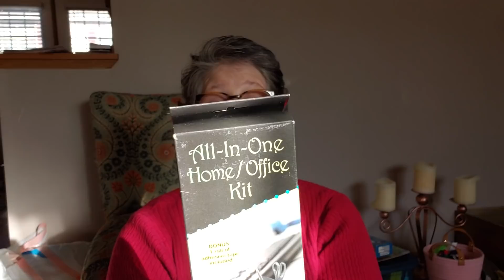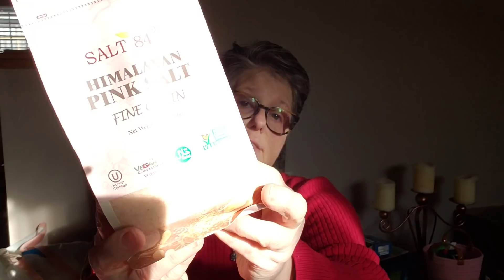Dollar Tree Haul 3/7/19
Fetch: BX2CT